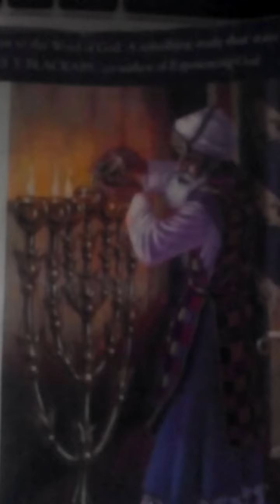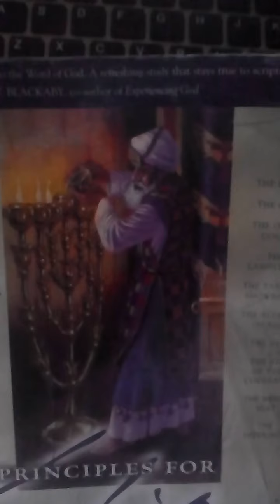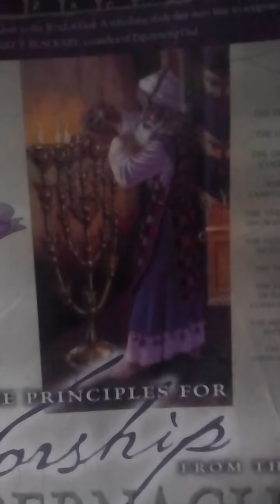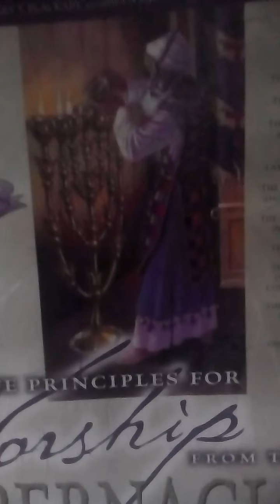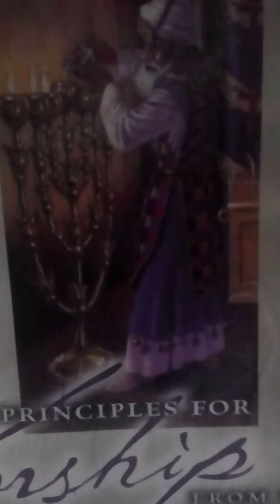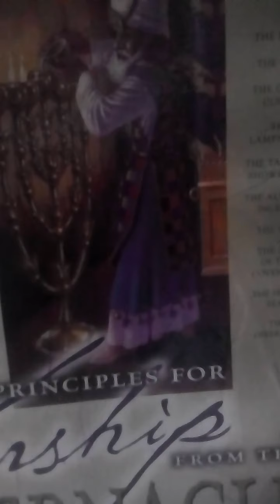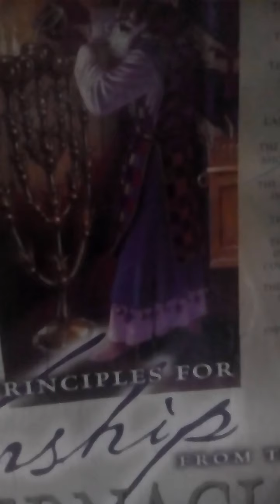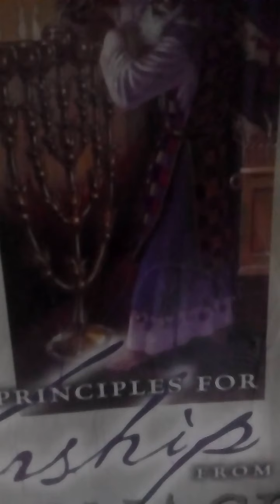Video 51. Solution 9. Zionising And Africanising African Investment Banking And Finance Capital.